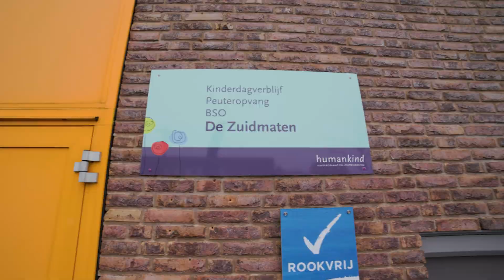Welkom bij KDV Den Ham Zuidermaten